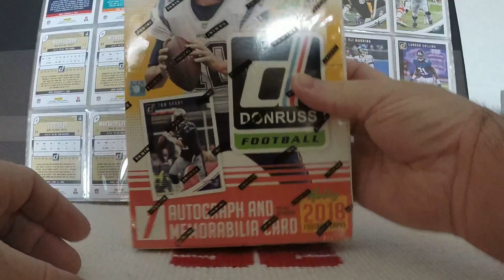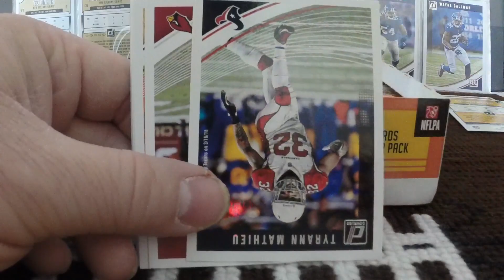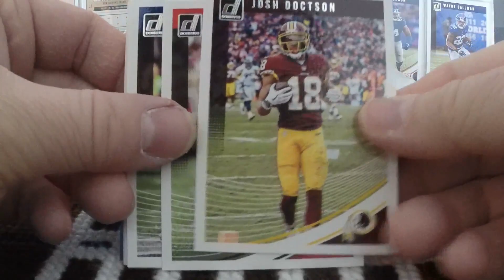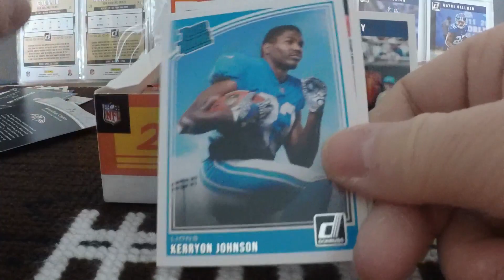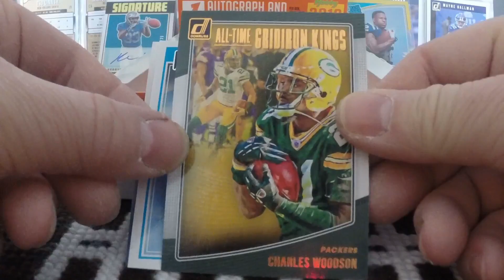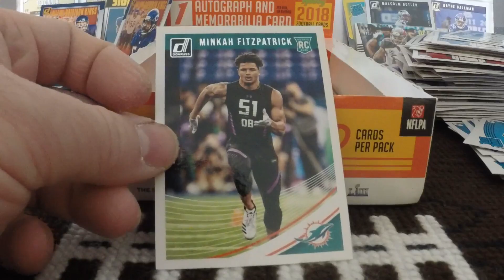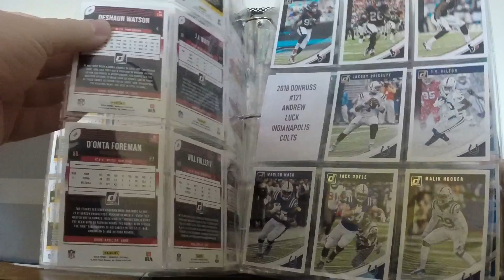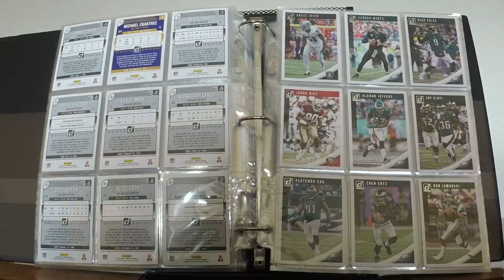2018 Donruss Football Hobby Box - TWO HITS!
In this video, I open my first hobby box in nearly a decade - and find a bunch of great things!